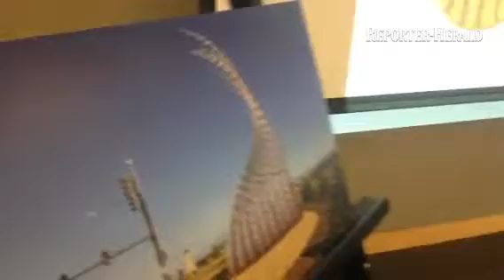Artist 5: two artists want to design a piece from plow disks and cherry color 4 the I-25/34 intercha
Artist 5: two artists want to design a piece from plow disks and cherry color 4 the I-25/34 interchange